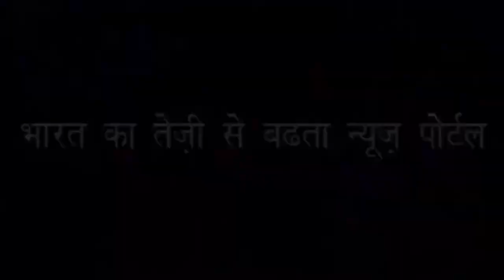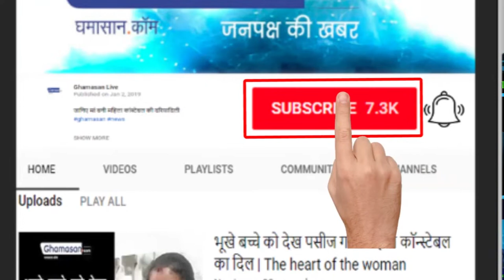कुंभ मेले में नागा साधुओं के डेरे के विहंगम दृश्य | nagababa Nagasadhu in pryagraj kumbh mela 2019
मेले का आकर्षण बने हुए हैं नागा साधु